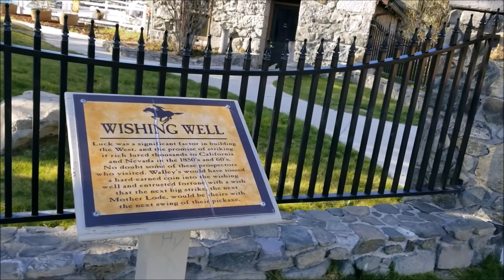Road Trip to Gardnerville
Documenting my drive up from Aliso Viejo to Gardnerville Nevada with a stop off in Fresno to drop off my bike and have breakfast with my buddy Conrad.